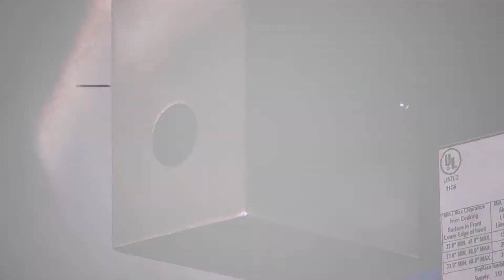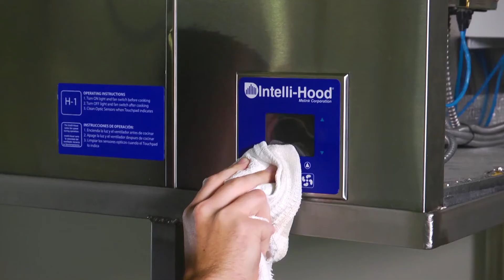Intelli-Hood System Maintenance & Cleaning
This video highlights basic Intelli-Hood system maintenance. Regular cleaning is important; if the optics system has an obstruction, the system will trigger a fault. We cover tips to clean the temperature sensor, optics for hood cleaners, hood exterior, and touchpad.

For more information about Intelli-Hood® by Melink Corporation, please